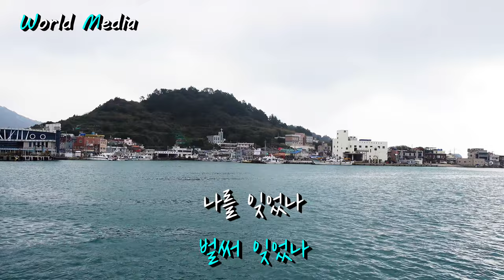마량에 가고싶다 / 임영웅 ( 김현진 ) 4k영상 ( 촬영장소 / 여수 거문도 )